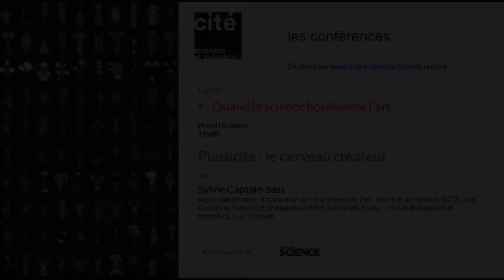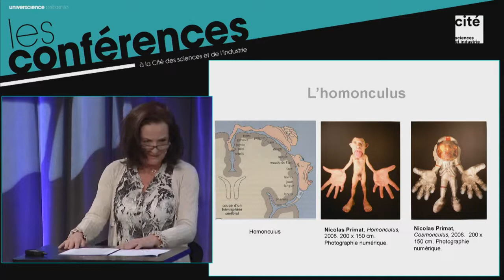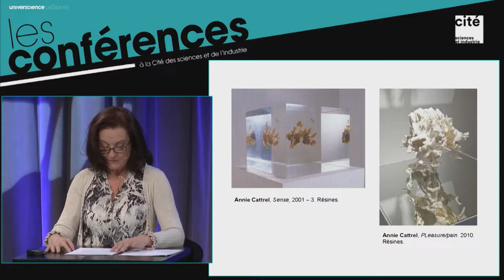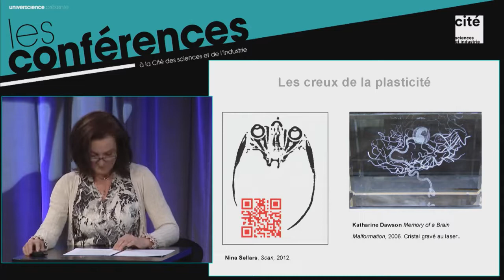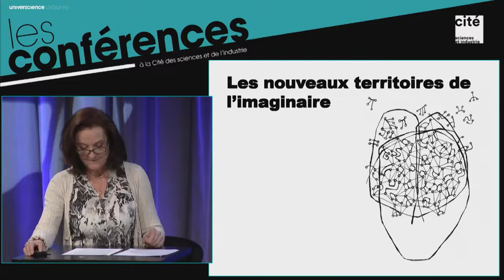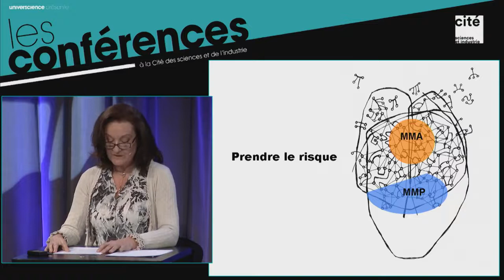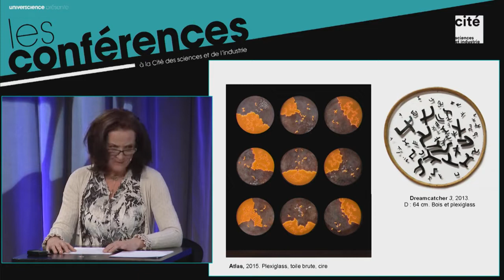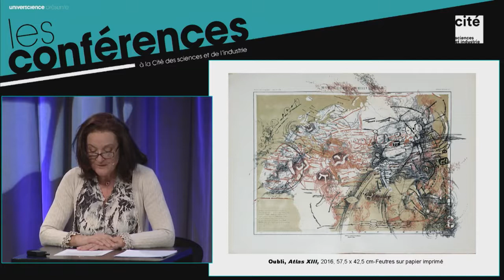Dr.Sylvie Captain-Sass. Cerveau de l'Artiste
Les Sciences de l'Art.

Conférence du Dr.Sylvie Captain-Sass